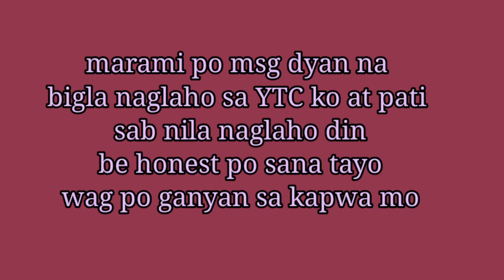BE AWARE GUYS ||YOUTUBER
Mag-ingat po na di ma spam guys,.,nahuhuli ni lolo ang mga taong di lumalabag sa rules,,di epektibo panloloko kasi nakikita yan lahat saa youtube studio,., Be honest po tayo sana please lang,,wag magmadali,,lahat tayo makakarating din sa inaasam natin na pangarap,.,salamat